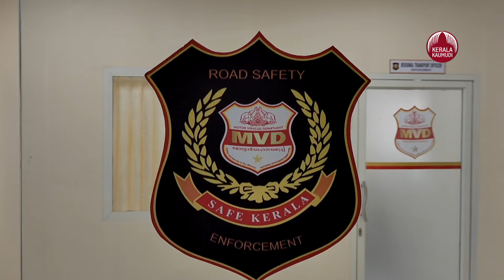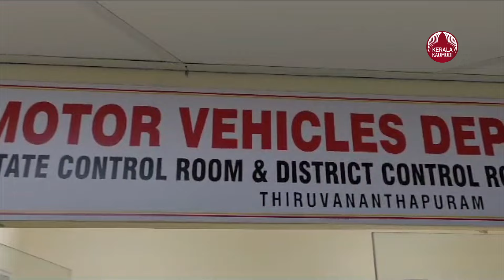കുഞ്ഞുങ്ങള്‍ ഇനി സേഫായി സ്‌കൂളിലെത്തും, കച്ച മുറുക്കി മോട്ടര്‍ വാഹന വകുപ്പ്‌ | MVD | School drivers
മദ്യപിച്ച് വാഹനമോടിച്ചതിനോ അമിത വേഗത്തില്‍ വാഹനമോടിച്ചതിനോ ഒരിക്കലെങ്കിലും ശിക്ഷിക്കപ്പെട്ടവരെ സ്‌കൂള്‍ വാഹനങ്ങളുടെ ഡ്രൈവര്‍മാരാക്കരുതെന്ന് ഗതാഗതവകുപ്പിന്റെ സര്‍ക്കുലര്‍. ചുവപ്പു സിഗ്നല്‍ മറികടക്കുക, ലെയിന്‍ മര്യാദ പാലിക്കാതിരിക്കുക, അംഗീകൃതമല്ലാത്ത വ്യക്തിയെക്കൊണ്ട് വാഹനം ഓടിക്കുക തുടങ്ങിയ കുറ്റകൃത്യങ്ങള്‍ക്ക് വര്‍ഷത്തില്‍ രണ്ടു പ്രാവശ്യത്തില്‍ കൂടുതല്‍ ശിക്ഷിക്കപ്പെട്ടവരെയും ഡ്രൈവറായി നിയോഗിക്കരുതെന്ന് പുതുക്കിയ നിര്‍ദേശങ്ങളില്‍ പറയുന്നു. സ്‌കൂള്‍ വാഹനം ഓടിക്കുന്നവര്‍ക്ക്, ഓടിക്കുന്ന വാഹനം ഏതാണോ ആ വാഹനം ഓടിച്ച് 10 വര്‍ഷത്തെ പരിചയം വേണം. സ്‌കൂള്‍ വാഹനം ഓടിക്കുന്നവര്‍ വെള്ള നിറത്തിലുള്ള ഷര്‍ട്ടും കറുത്ത നിറത്തിലുള്ള പാന്റും തിരിച്ചറിയല്‍ കാര്‍ഡും ധരിക്കണം. കുട്ടികളെ കൊണ്ടുപോകുന്ന മറ്റ് പബ്ലിക് സര്‍വീസ് വാഹനത്തില്‍ ഡ്രൈവര്‍ കാക്കി യൂണിഫോം ധരിക്കണം. സ്‌കൂള്‍ വാഹനങ്ങളില്‍ പരമാവധി വേഗം 50 കിലോമീറ്ററായി നിജപ്പെടുത്തി സ്പീഡ് ഗവര്‍ണര്‍ സ്ഥാപിക്കണം. വാഹനം എവിടെയാണെന്ന് തിരിച്ചറിയാനുള്ള ഉപകരണം സ്ഥാപിച്ച് സുരക്ഷാ മിത്ര സോ്ര്രഫുവെയറുമായി ബന്ധപ്പെടുത്തണം. കുട്ടികളെ ബസില്‍ നിറുത്തി യാത്ര ചെയ്യിക്കരുത്.